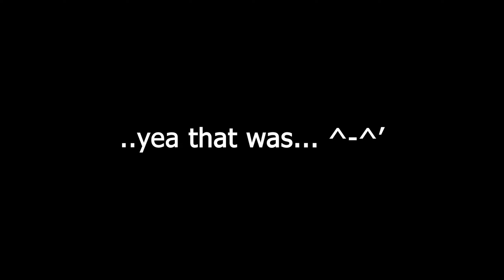[Serenitea Pot] Nahida asks why do we hoard stuff in Teyvat | Genshin Impact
you'll never understand the pain until you start to farm for future character that is not even guaranteed to come home with you :')